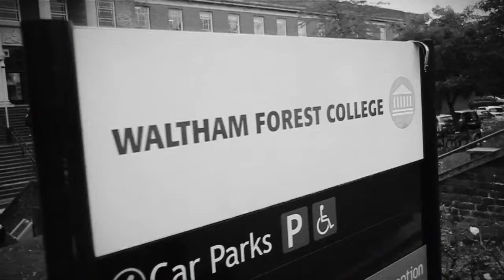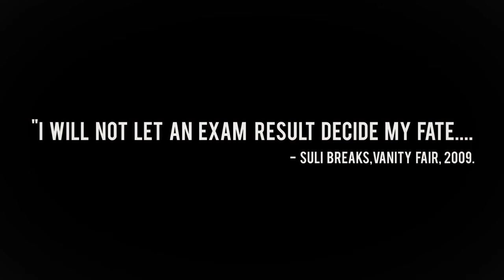Why I Hate School But Love Education!!!!!!!!!!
BEST DEALS WIRELESS